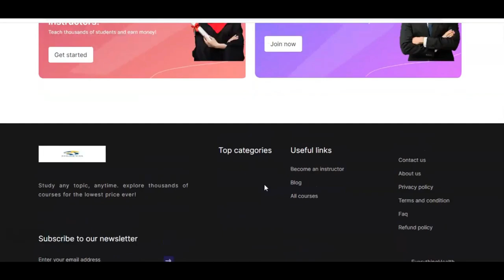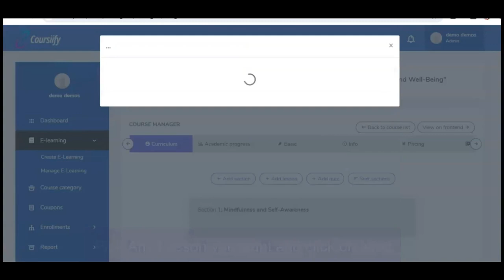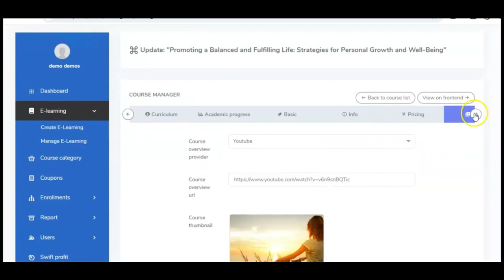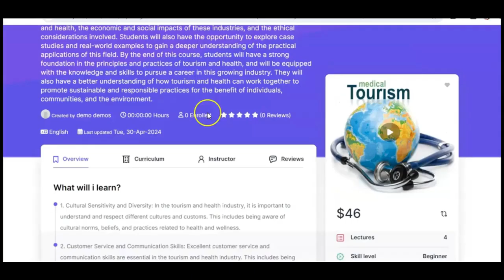Coursiify Review - Build Profitable Udemy-Like Business (Seyi Adeleke)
Coursiify Review - Build Profitable Udemy-Like Business

Coursiify Is The World’s First assistant that Leverages “Machine Learning” To Turn Any Keyword Into E-Learning Platforms In Seconds Prefilled With (Courses, Course Titles, Videos, Images, Templates, Reviews, FAQs, And More) Making Us $124.86 In Daily Sales.

Coursiify simplifies numerous labor-intensive processes inherent in course development, freeing up users to concentrate on producing top-notch content and fostering connections with their audience. From content creation to platform design, student engagement management, and sales data analysis, Coursiify optimizes every facet of the e-learning journey. For those eager to grasp the platform's potential and advantages, consulting Coursiify Review proves invaluable.